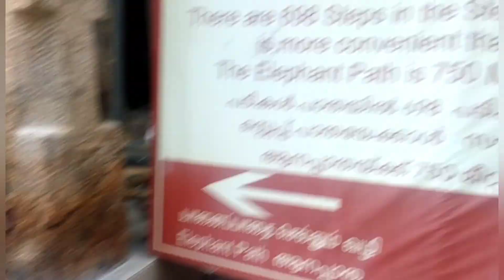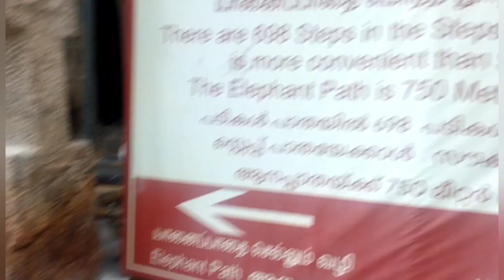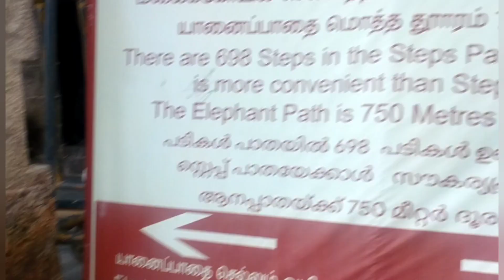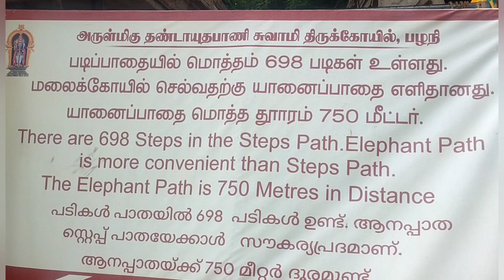முருகன் songs@Salt&Mint Tamil channel